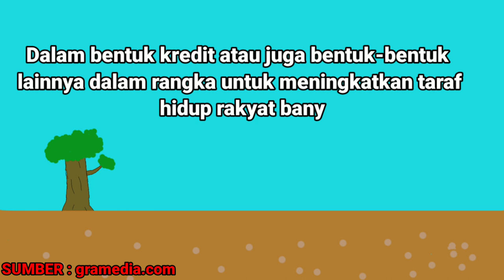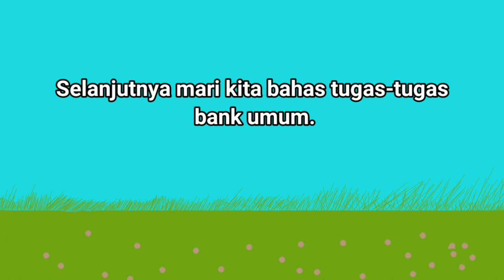Apa itu bank umum dan apa tugasnya?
Halo semuanya selamat datang di channel NTF nah pada video ini NTF akan menjelaskan tentang bank umum dan tugas-tugas bank umum.